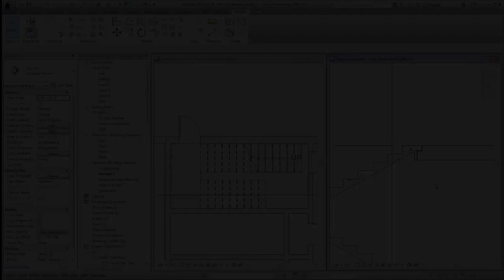NOUVEAUTÉ REVIT 2014 - Amélioration des escaliers - English Version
GeomapGisAmerica vous présente les nouveautés Revit 2014 : Amélioration des escaliers.